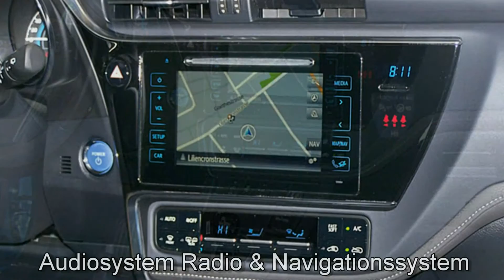Toyota Auris Comfort Hybrid 197789 Denimblau metallic 2015 "AUTOHAUS S&K NEU WULMSTORF"